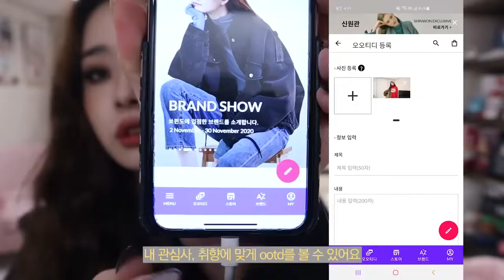[Free지아 Vlog] Warm Clothes for Cold Weather